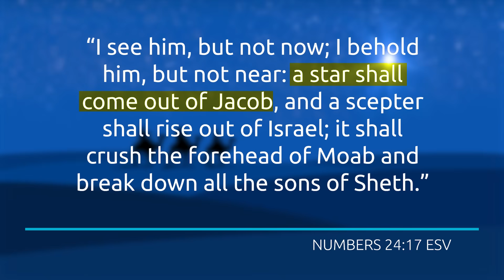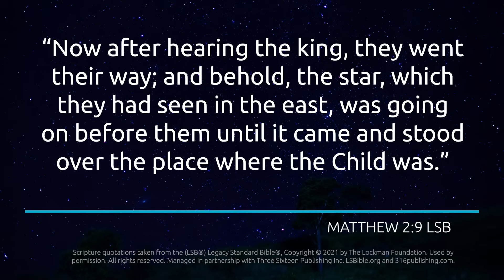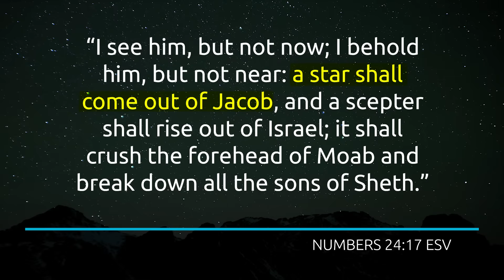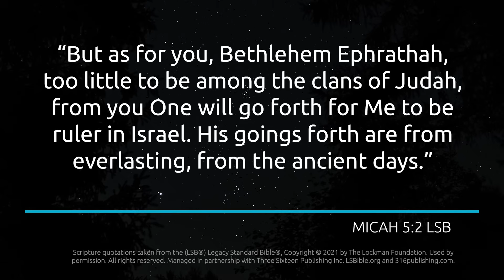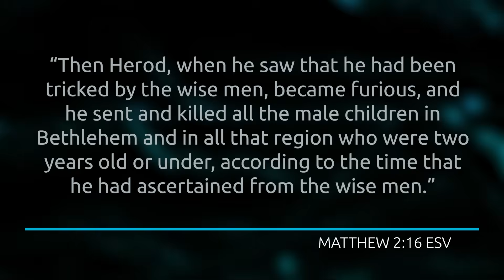What Was the Christmas Star REALLY?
What was the Christmas star? Neil deGrasse Tyson recently mocked this biblical account. Today, I respond and share the scientific and biblical explanation for the Christmas star.

The Stargazer’s Guide to the Night Sky is available for purchase